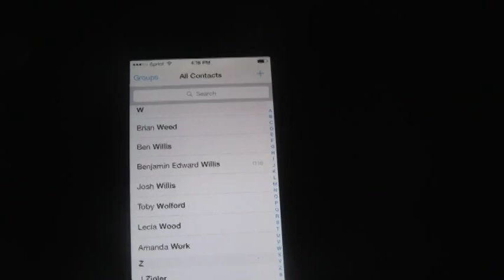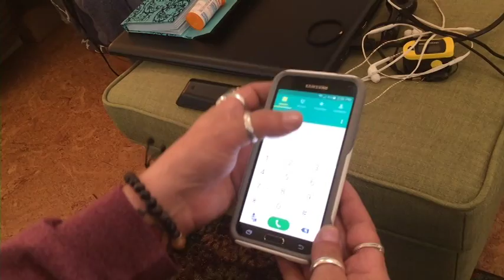One Call Away - Charlie Puth "Music Video"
Unofficial Fan-made Music Video filmed entirely in Colorado Springs, Colorado.